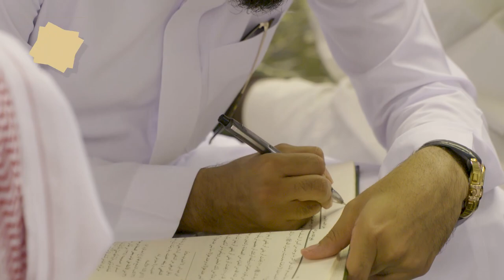05 | رفع الملام عن الأئمة الأعلام لفضيلة الشيخ أ.د.غازي بن مرشد العتيبي 6-1-1441